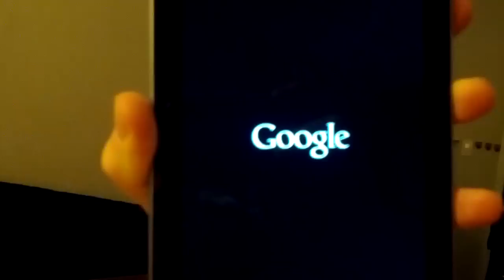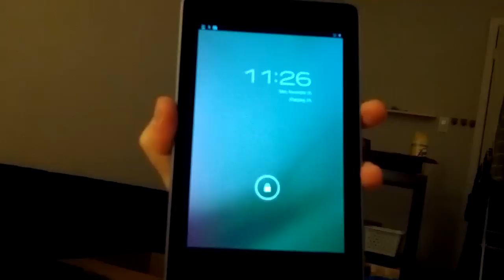Nexus 7 Software Issue (Tablet Crashes)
Google nexus 7 powers down within seconds of powering on. Comment with ideas on how to fix!